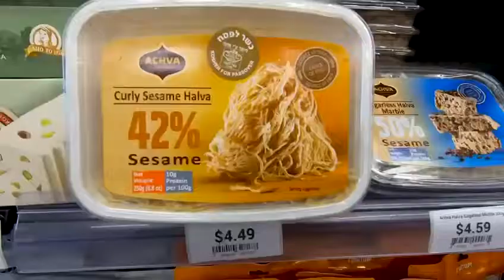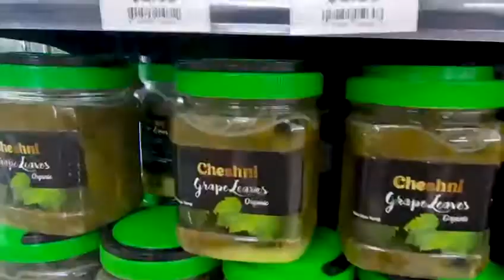Fresh Mart international grocery